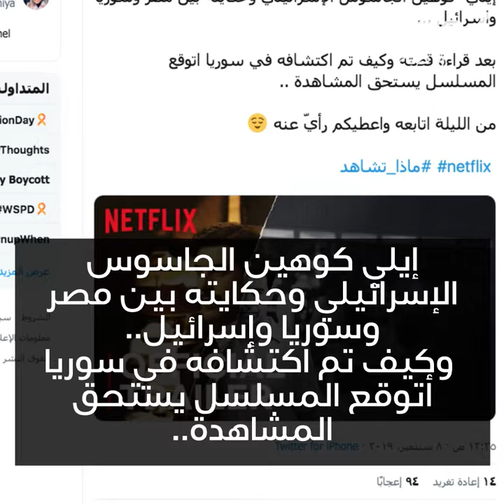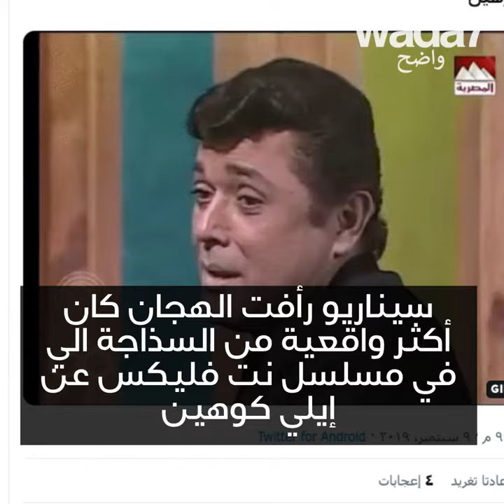أشهر جواسيس إسرائيل!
أشهر جواسيس إسرائيل، إيلي كوهين، في مسلسل جديد على نتفليكس!